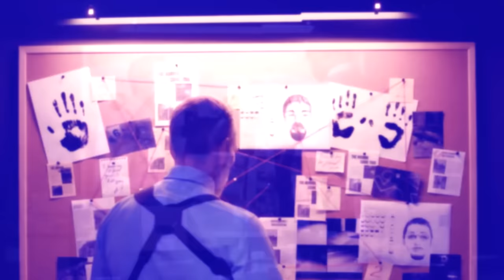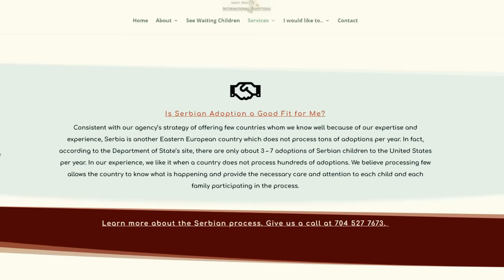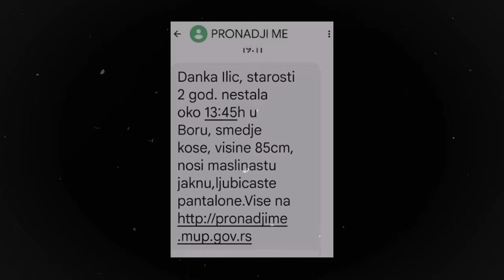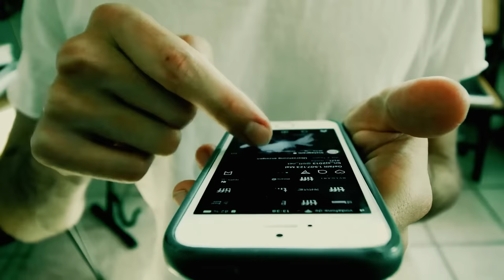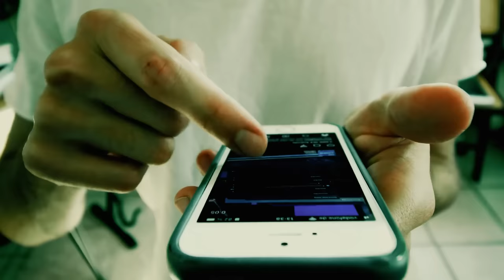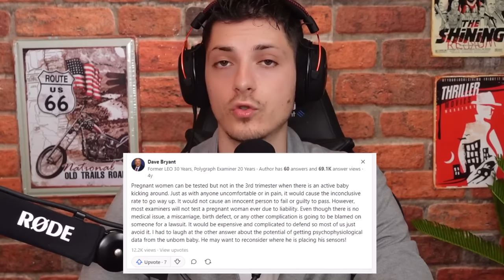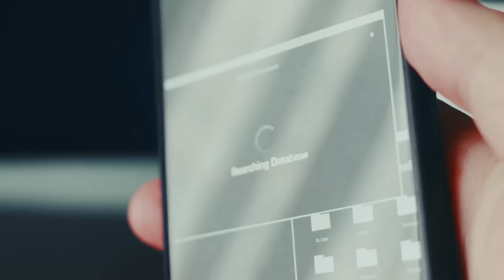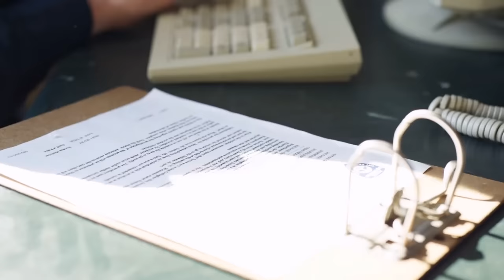Misteriozni Nestanak DANKE ILIĆ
Nestanak Danke Ilić uzrujao je ceo region, policija traga od Banjskog Polja pa sve do Beča, a mi u današnjem klipu pokušavamo napraviti hronologiju dogadjaja i razdvojiti stvarne od nestvarnih informacija, jer su mediji poslednjih dana svašta pisali.